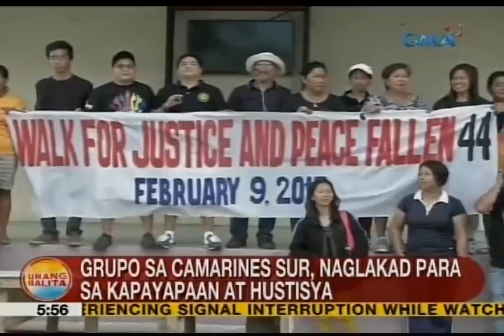UB: Grupo sa Camarines Sur, naglakad para sa kapayapaan at hustisya